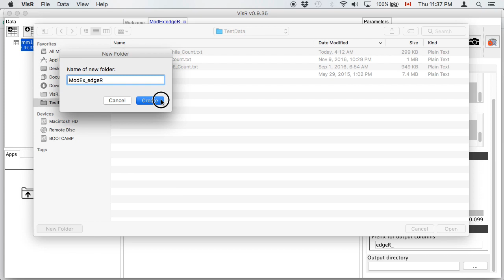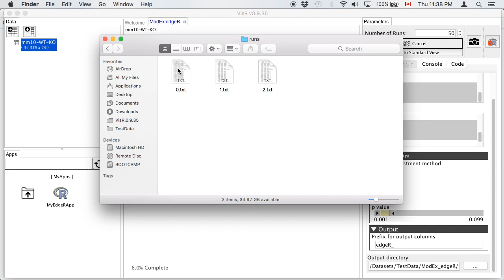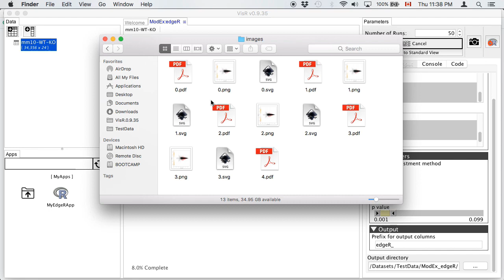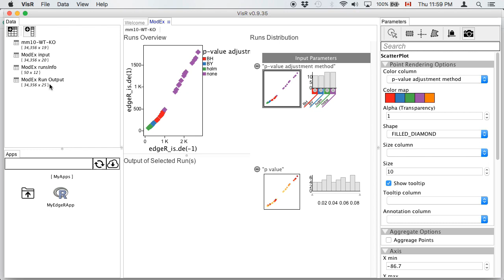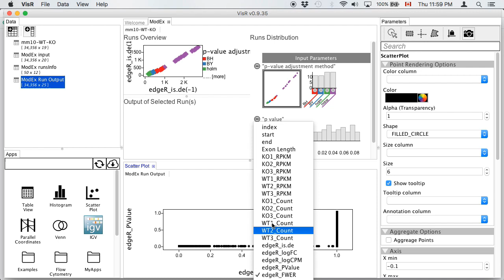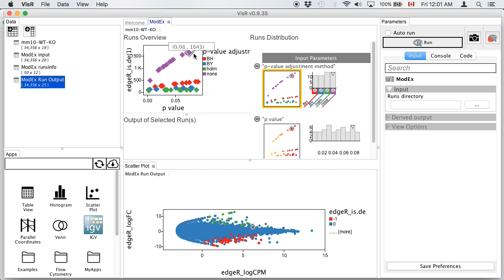VisR: Visual Parameter Exploration using ModEx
In this video we use the ModEx app in VisR for visual parameter exploration of R apps.